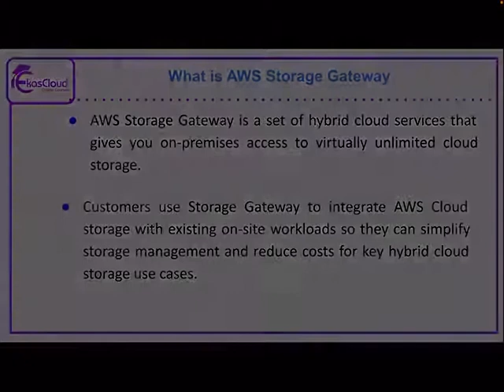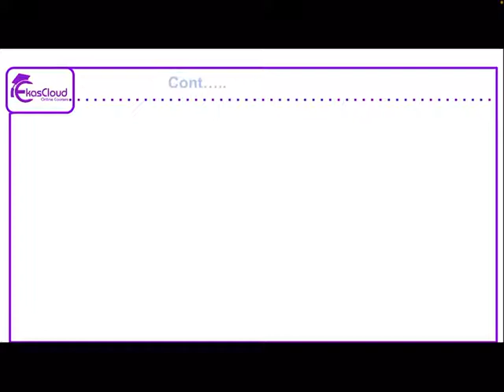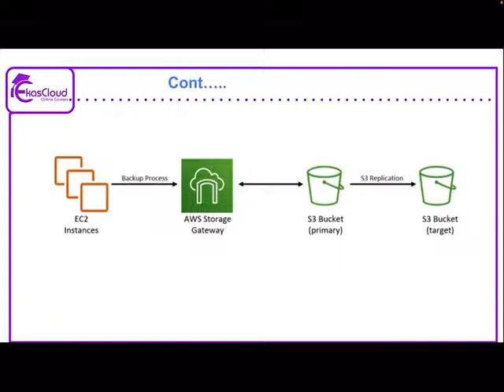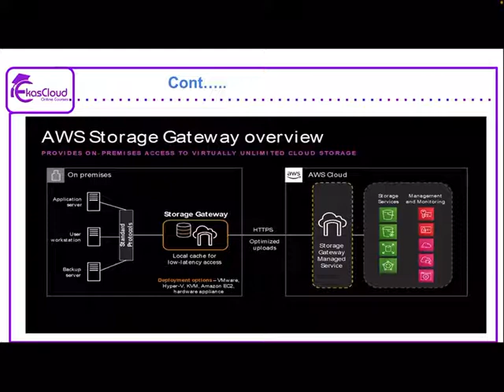AWS Storage Gateway | Ekascloud | Tamil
This video series about AWS  in Tamil

Azure Cloud
Cloud Computing
Cloud Vendors
Google Cloud
Data Science
Cisco Networking
Windows Server
Big Data
Red Hat Linux
Question Bank
AWS Interview Q and A
IT Jobs